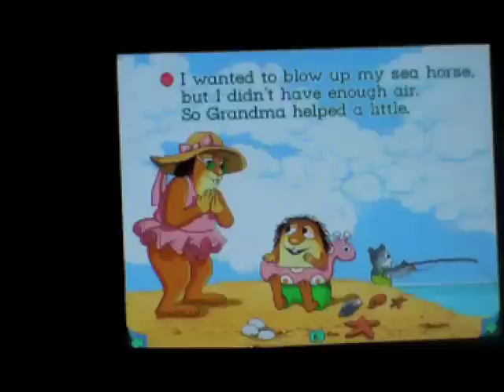Inflatables inspiration video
This is the video that got me inspired into balloons and inflatables.